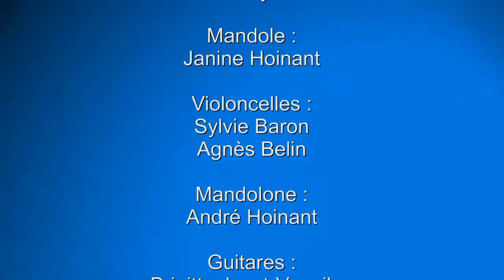Fragance de Charles Ancliffe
L'ensemble de Musique Récréative de Nogent l'Artaud sous la direction de Pascal Héracle le 17 novembre 2012 à Nogent l'Artaud.